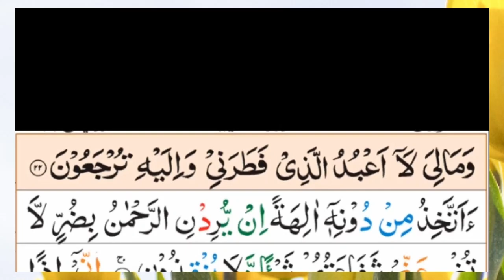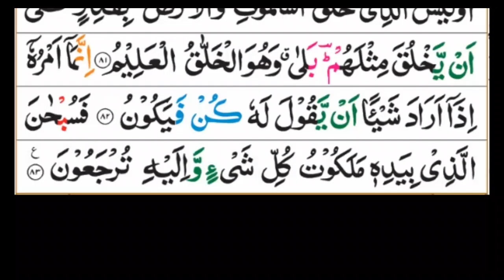Surah Yaseen | (Yasin) | Full With Arabic Text | (Episode 84) | surah yaseen beautiful recitation